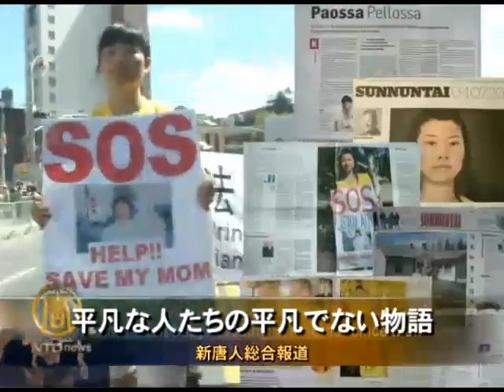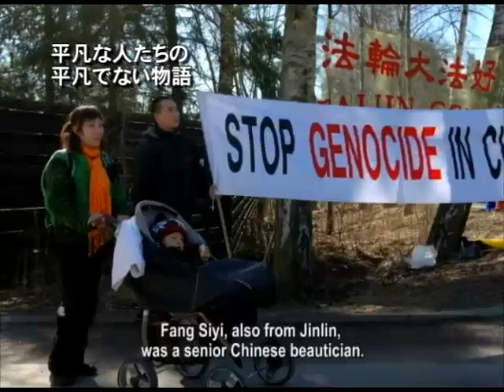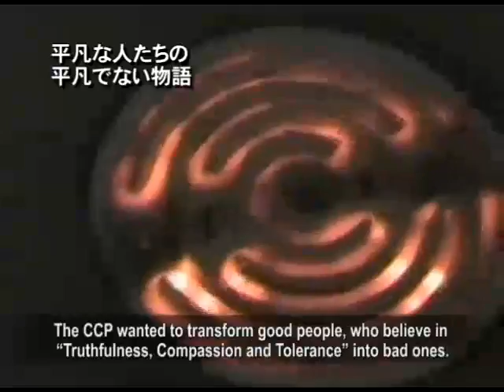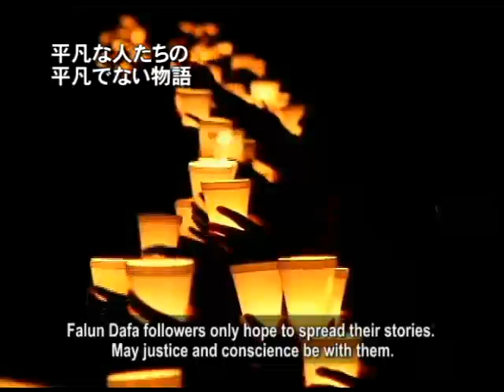平凡な人たちの平凡でない物語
【新唐人日本2011年7月23日付ニュース】1999年7月20日、江沢民が発動した法輪功に対する残酷な迫害から12年。中国大陸の法輪功修煉者にとって、この12年は決して短い年月ではありません。強権の弾圧に直面し、彼らは絶望や苦痛、死の恐怖を乗り越えて、生死の間を生き抜いてきました。たとえ鉄網で囲まれた刑務所に身を置いても、命をかけて自分の信念を貫いています。本日はこれらの平凡の人たちの、平凡でない物語を聞いてみましょう。

河南省出身の金昭宇さん。2008年から、中国の収容所に入れられた母親の救出に奔走。フィンランド人の夫・トミーさんと共に、フィンランドの政治家や人権組織、メディアなどに真相を伝え続け、母親の救出を望んでいます。

金さんは20歳の時から、母親代わりに9歳年下の妹を育てて来ました。

金昭宇さん:「弾圧以降の2000年から毎年 新年でも妹と二人きりでした。旧暦新年の日 、二人でインスタントラーメンを食べながら思わず泣きました。家に母がいないので空っぽでした。母は収容所でないと強制労働収容所、或いは拘置所 洗脳班でした」

金さんの母親は8年判決を受け、現在河南省新郷市女子刑務所に入れられています。20歳の妹も、地元の "610弁公室"から逃れるため、タイに亡命しました。吉林省長春出身の藍麗華さんも、若くして警察の理不尽な拘束や暴力に遭いました。2002年3月5日、長春テレビに法輪功の真相ビデオを流したことで、7ヶ月間拘束。心身ともに大きなダメージを受け、容貌まで変わり果てました。

藍麗華さん：「私を連れ出しパトカーに押し込め、数人が私をリンチしました。当時 私にとっては大きな衝撃でした。当時まだ23歳でした。男数人に同時に殴られるのは初めてであまりのショックで痙攣を起しました。全身に痙攣が起こりました」

同じく吉林省出身の漢方美容師・房思邑さん。藍さん同様、国連によってフィンランドに安置されました。2010年、ジュネーブの国連人権会議で、刑務所で受けた薬物による迫害経歴を証言し、出席者の涙を誘いました。

房思邑さん：「何の注射なのか分かりません。注射を打たれる時からお腹が張り始め、日に日に大きくなり。1週間未満でお腹は臨月の妊婦よりも大きくなり、透明なボールのようでした。あの医者らに法輪功をするだけでここまで迫害されているので、家に帰ったら健康になって、会いに来るからと言いました。その医者は口をすぼめ 無言でした。もう1人の医者が生きているだけで奇跡だと言いました。私は 生きるだけでなく、健康に生きて見せると言いました」

房さんによると、当時病院では多くの人がこのやり取りを見ていたそうです。その後、病気治療のため一時出所になり、釈放。今の房さんは完全に健康を取り戻し、医者の言った奇跡を創りました。

中国共産党の12年にわたる残酷な迫害の中、このようなストーリは数え切れないほどあります。共産党はあらゆる手段で真善忍への信念を放棄させ、虚言、暴力、闘争哲学を信仰する共産主義者に転向させようとしています。オーストラリア在住の曾錚（そ　そう）さんは、かつて北京大学のエリートでしたが、4度の監禁後、やむなく故郷を離れました。

曾錚さん：「入ったら先ず"跪け"の声 続いては電撃棒、遅いとすぐ電撃棒が身体に落ちます。二日目からは 毎朝洗顔 歯磨き トイレを2分で済ませます。毎日の生活はぎりぎりで、16時間常に収容所の規則を暗記、崩壊寸前まで追い込まれ。人間の尊厳は欠片もありません。毎日 気が狂わないようにするのが精一杯です」

このような迫害は未だに続いています。7月15日、アメリカワシントンでは、2000本のキャンドルライトが点され、迫害で亡くなった法輪功修煉者への哀悼が行われました。この迫害がいつまで続くかは、誰も答えられません。これら真善忍への信念を貫く人たちは、ただ彼らのストーリを伝え、正義と良知が受継がれることだけを願っています。

（中国語）